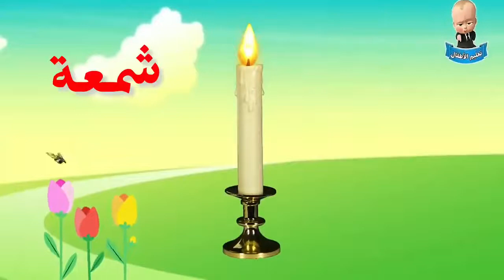تعليم الحروف الهجائية للاطفال نطق الحروف بالحركات | Arabic Alphabet for Kids with Animals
• Track Info:
تعليم الحروف الهجائية للاطفال بدون موسيقى | تعليم الحروف الهجائية للاطفال نطق الحروف بالحركات|Arabic Alphabet for Kids with Animals